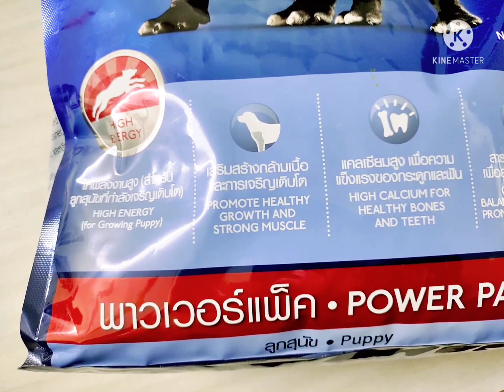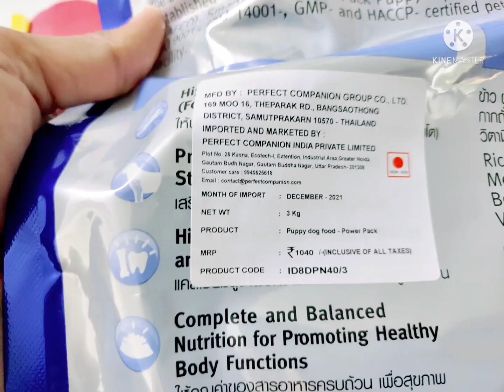VIVA my Shihtzu went for shopping to Pet Choice ,Udupi.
Viva Aunty went to Pet Choice Udupi to buy food for Suzi's puppies.Aunty Viva is very busy taking care of puppies.